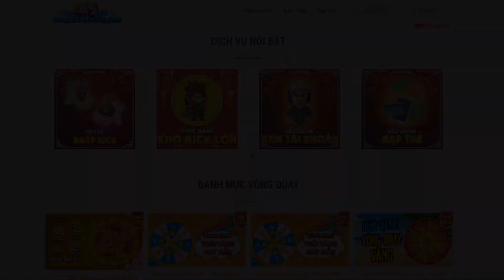Ngọc Rồng Blue - Nâng Cấp Full Skill Cho Sư Phụ Và Mở Skill2 Cho Đệ Tử !